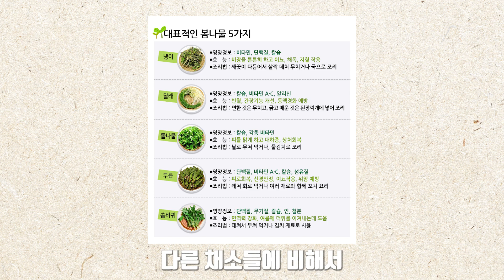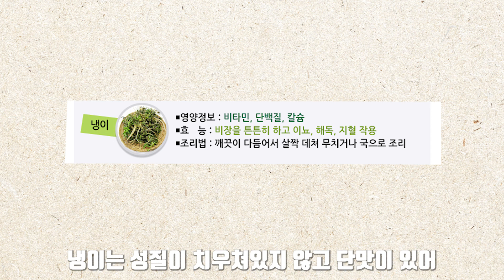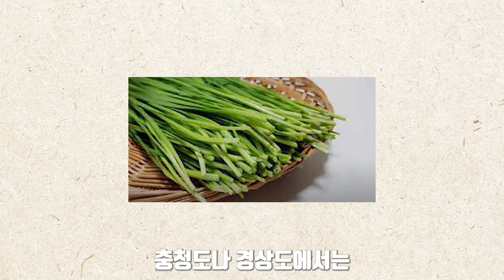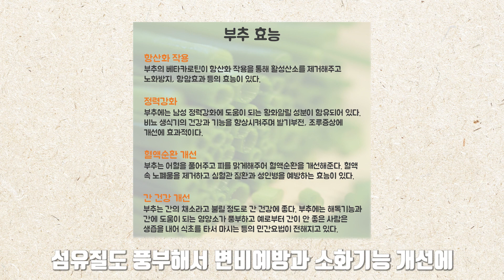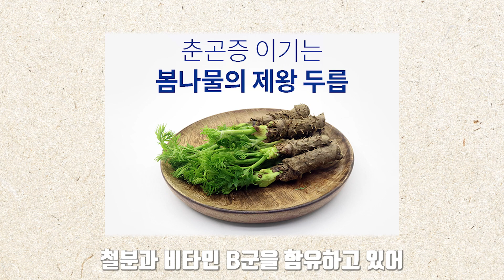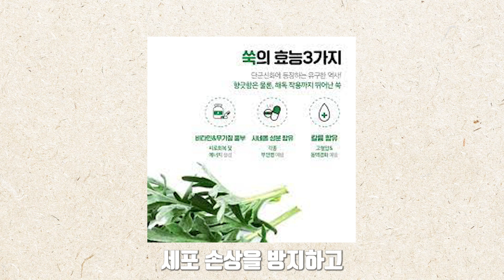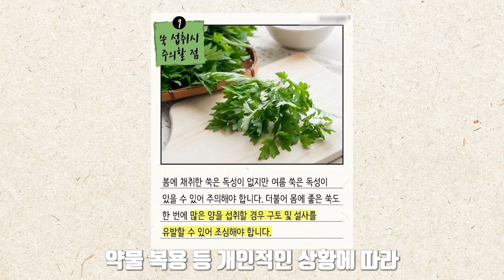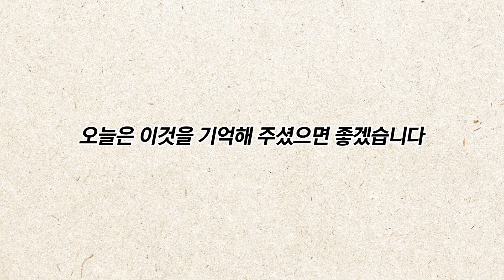50대 건강, 영양제 대신 먹을 수 있는 제철음식과 봄나물 추천! 비싼 보양식 먹기 전에, 봄나물과 제철음식을 드셔보세요 40대 50대 60대 70대 건강음식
50대 건강, 영양제 대신 먹을 수 있는 제철음식과 봄나물 추천
50대 건강을 위해 돈을 쓰지 마세요. 값싼 봄나물과 제철음식으로 충분합니다